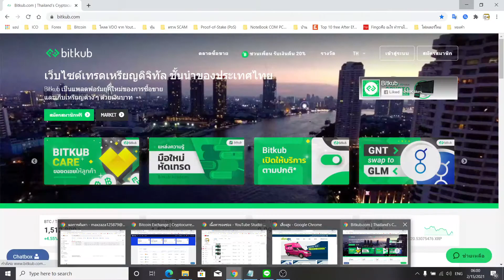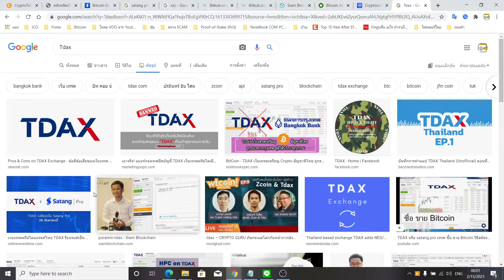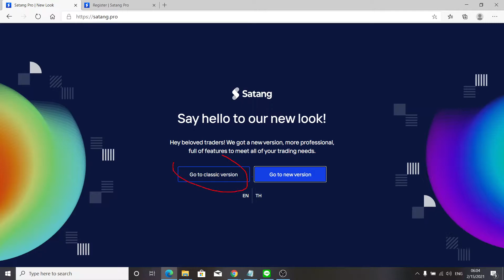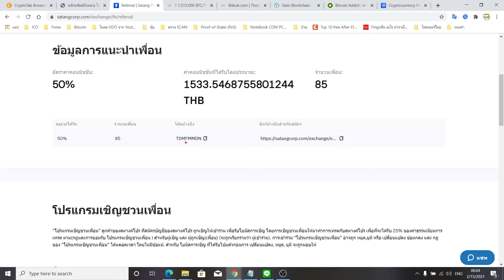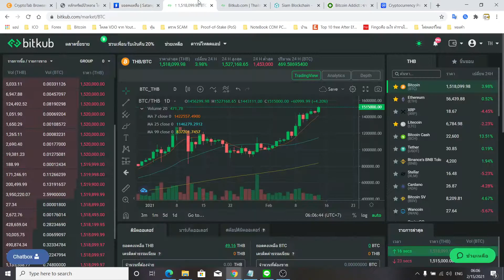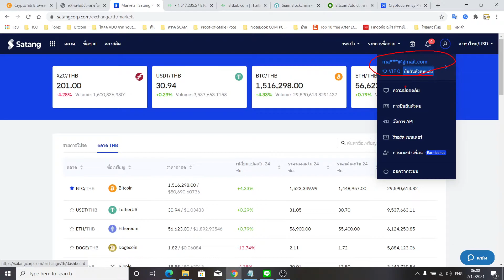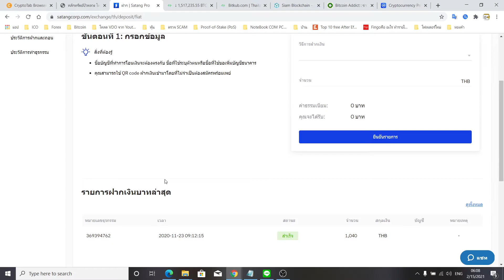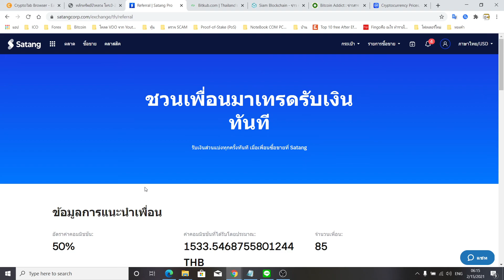Satang Pro กระเป๋า Bitcoin Wallet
สมัคร Satang Pro กระเป๋า Bitcoin Wallet

กระเป๋า Bitcoin Wallet แลกเป็นเงิน บาท

เว็ป เทรด ซื้อ/ขาย Cryptocurrency กระดานนอก ต่างประเทศ